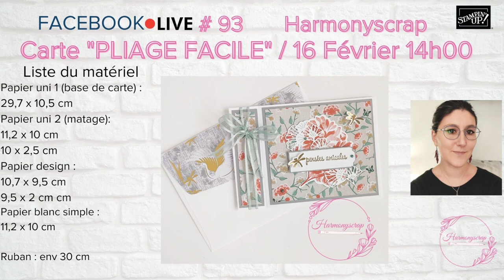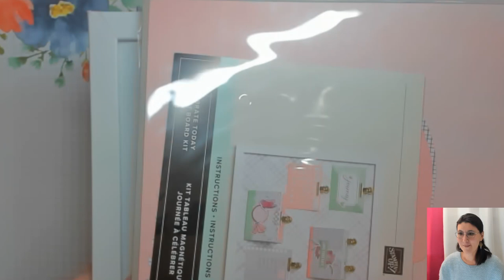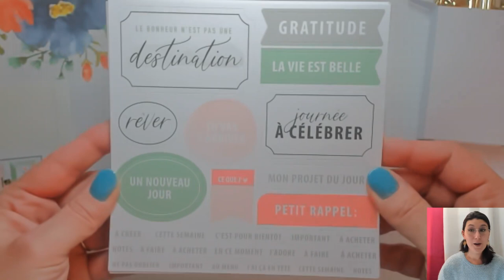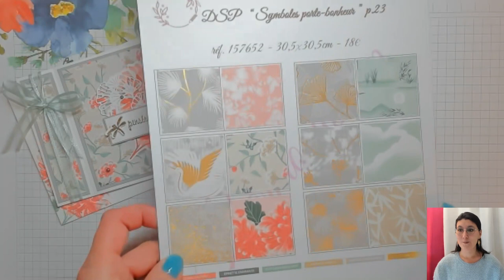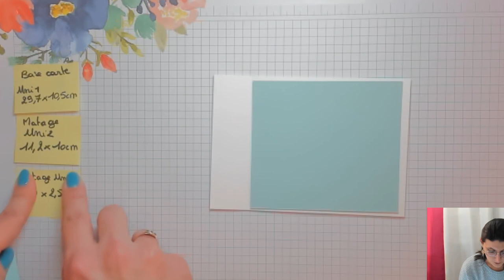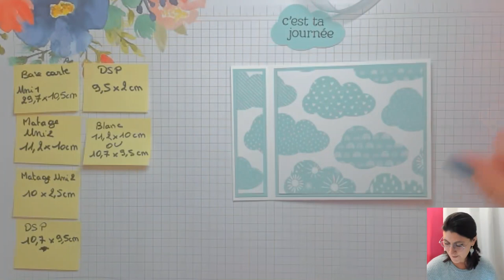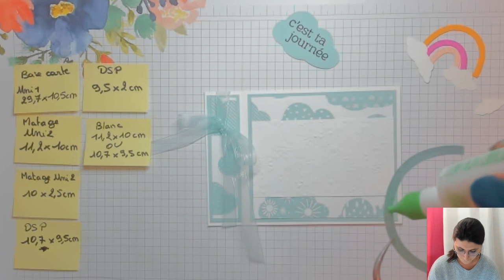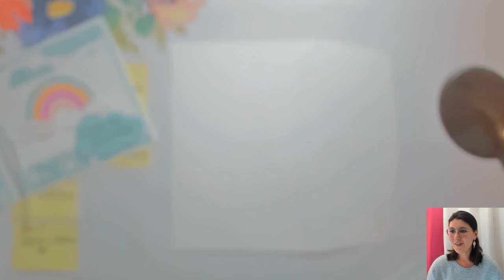LIVE #93 Carte Après la pluie, le beau temps / Stampin'Up!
RESERVE TON MINI CATALOGUE ET TA BROCHURE SAB (uniquement si tu n’as pas déjà une démo) :

MA BOUTIQUE EN LIGNE :  (n’oublie pas le code hôtesse UBMAAJUP)

Take care!